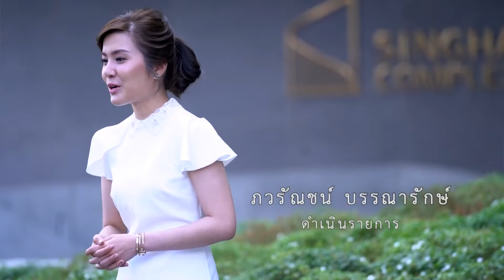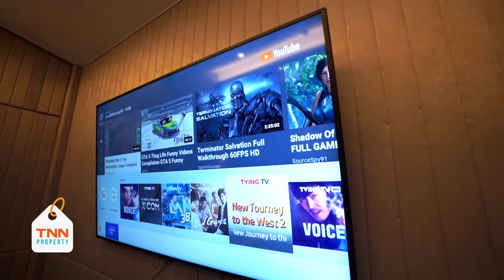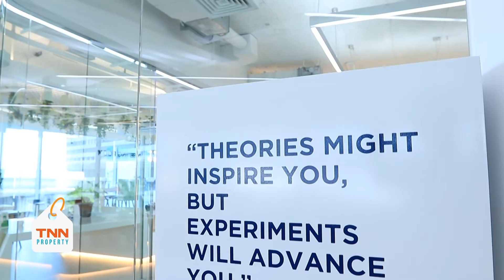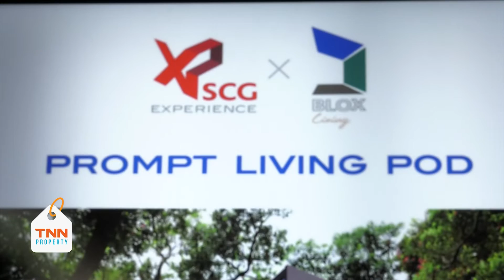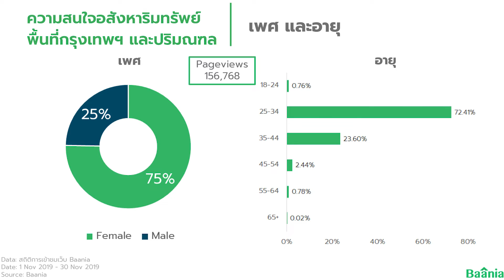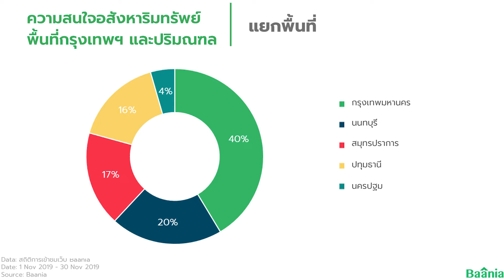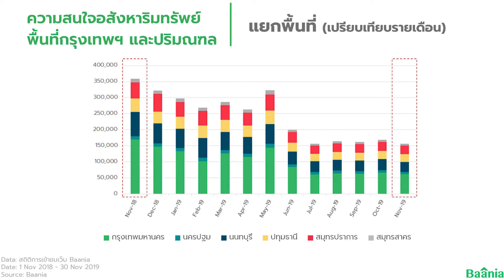คอนโดหรูระดับ 5 ดาว กับโครงการ ดิเอส แอท สิงห์ คอมเพล็กซ์ | TNN PROPERTY | 08-12-62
LIVE : TNN Property วันอาทิตย์ที่ 8 ธันวาคม 2562
- พาไปชมโครงการคอนโดหรูระดับ 5 ดาว กับโครงการ ดิเอส แอท สิงห์ คอมเพล็กซ์ ของบริษัท สิงห์ เอสเตท
- มารู้จักกับ RISC  สถานที่แบ่งปันองค์ความรู้งานวิจัยและนวัตกรรมเพื่อความยั่งยืน ที่จะช่วยทำให้ชีวิตของเราอยู่ดีมีสุขมากขึ้น พร้อมกับอัพเดตเทรนด์ที่อยู่อาศัยสำเร็จรูปสำหรับคนรุ่นใหม่ในราคาจับต้องได้ และเจาะลึกพฤติกรรมการซื้อบ้านจาก Big data

ติดตามได้ทุกวันอาทิตย์ เวลา 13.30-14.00 น. ช่อง TNN 16  รายการดีๆ เพื่อคนซื้อบ้าน และการลงทุนอสังหาฯ ด้วยข้อมูลวิเคราะห์เจาะลึก และรีวิวโครงการที่โดดเด่น พร้อมกับอัพเดตเทรนด์ อินโนเวชั่น เพื่อการอยู่อาศัย ที่คุณไม่ควรพลาด